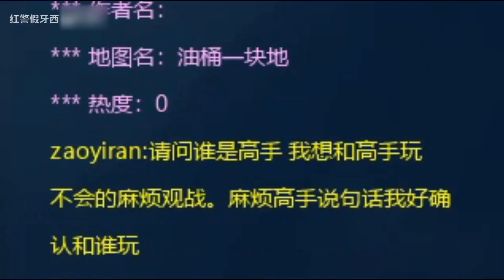红警，房主开房油桶1v1高手局，问我会不会，我真的只会一点点！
红警2013年全能王冠军
2017年冰天王冠军
2016年冰天2v2冠军（搭档红警08）
现役娱乐主播一枚
红警教学假教授
大家好呀~我是红警假牙西
欢迎大家观看我的频道，感谢大家的订阅~